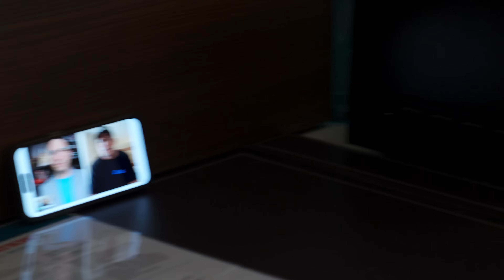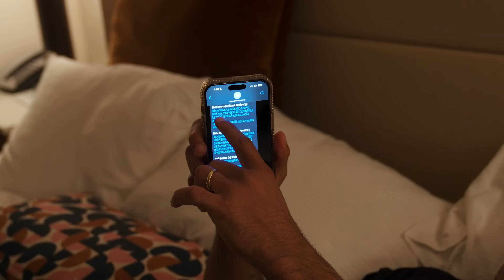4 DAYS OUT | Gilbert Burns | Now or Never | EP 8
4 Days out before I make the walk to the octagon again. Come with me to see what a UFC fighter does during fight week. Two sessions today with lots of recovery and some interviews for media channels.

Lets GO!

Gilbert Alexander Pontes Burns, is a Brazilian professional mixed martial artist and submission grappler who currently competes in the welterweight division of the Ultimate Fighting Championship (UFC). As a grappler, Burns is a three-time World Champion and World Cup gold medalist.

If you want to get exclusive videos and content from Gilbert Burns go check out his website